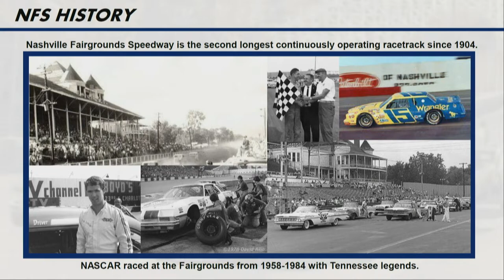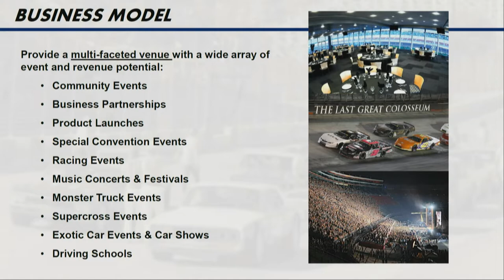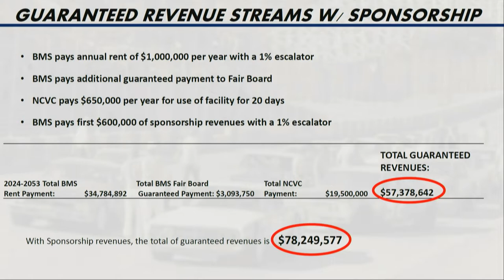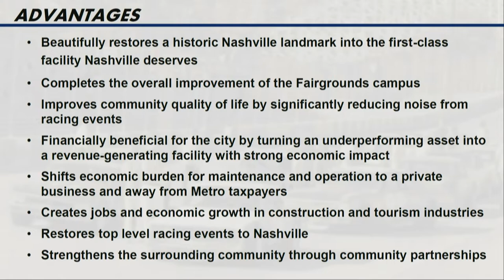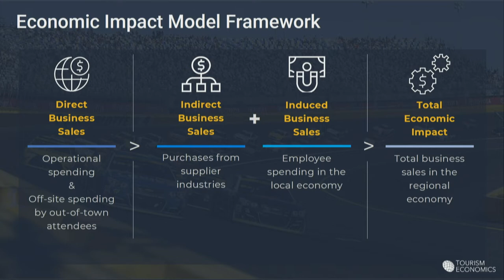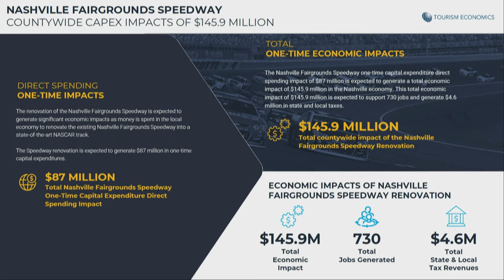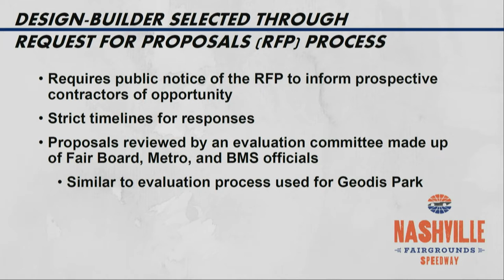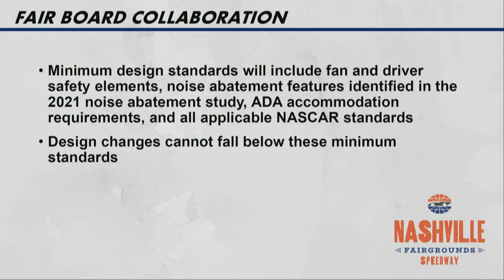11/30/22 Board of Fair Commissioners